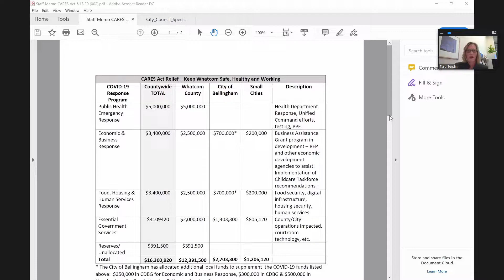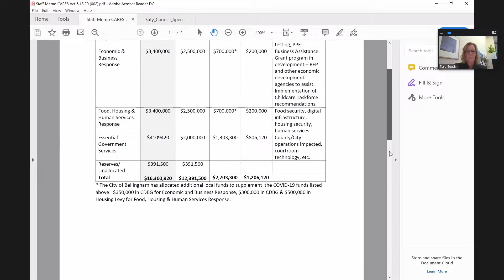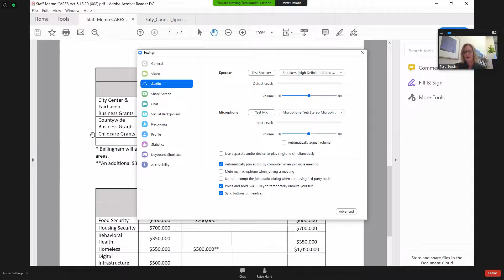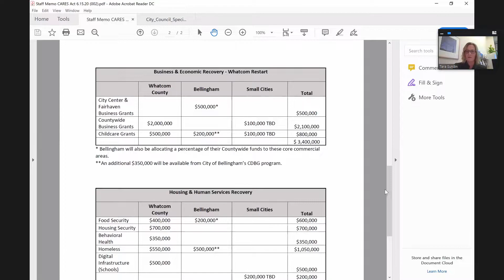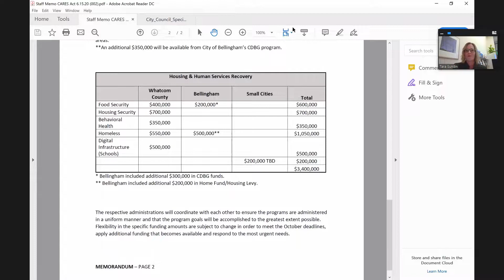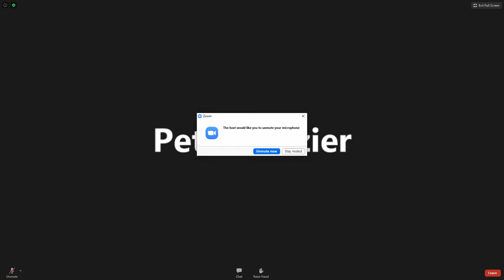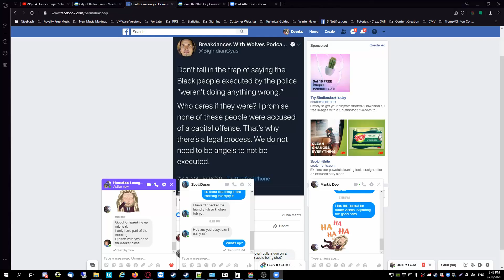Bellingham City Council - New Location for LHM Drop-In Center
The mayor, the city council, other represenatives, as well as the general public comment on homelessness in Bellingham and the process of the Lighthouse Mission's Drop-In Center moving to the former Terra Organica location.